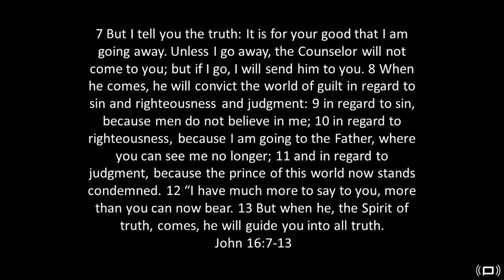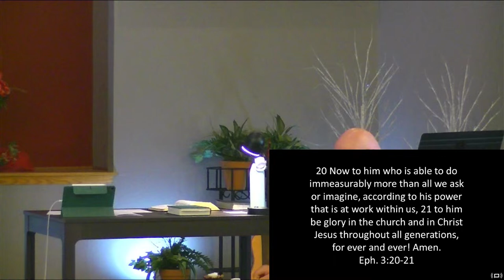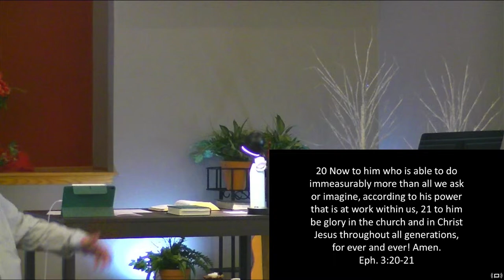Ephesians Series - Blessed: Where Does Your Power Come From?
Power through prayer.
Power through Spirit
Power through love
Ephesians 3:14-21